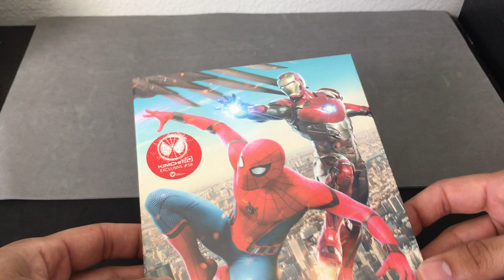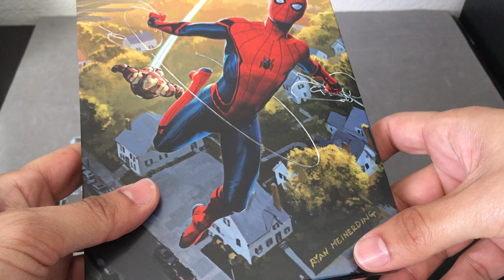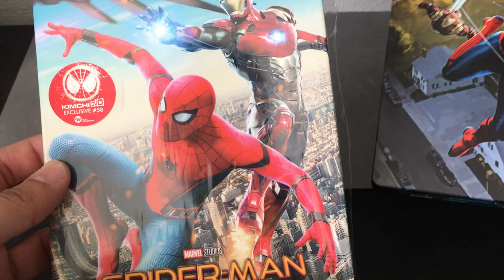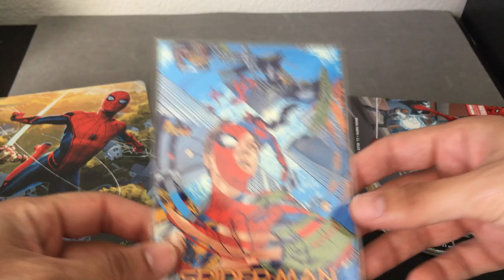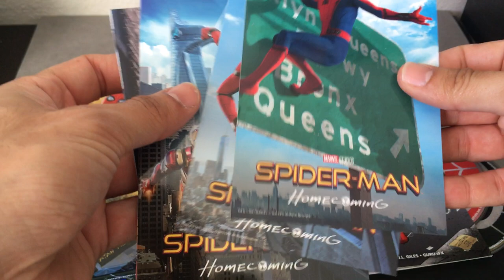SPIDER-MAN HOMECOMING [KIMCHI EXCLUSIVE #58-A] STEELBOOK BLU RAY REVIEW + UNBOXING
SPECS
Codec: MPEG-4 AVC
Resolution: 1080p
Special features: HD (þ '17)
Audio
English: DTS-HD Master Audio 5.1
Discs
Blu-ray Disc
Two-disc set (2 BD-50)
Blu-ray 3D
Packaging (SONY)
KIMCHI STEELBOOK
ORIGIANL INTERIOR ART
ORIGINAL BACK ART
COLLECTIBLE BOOK/CARDS
KE #58:
Playback Region FREE

SPECIAL FEATURES KE BD (SONY) disc 1
"The Spidey Study Guide" trivia track
Gag Reel (2:17)
Deleted & Extended Scenes (16:17)
- A Film By Peter Parker (Director's Cut)
- Cafeteria
- Return from ATM
- Triskelion Cleanup
- Anxious Tomomes
- Aaron Still Stuck
- Go It Alone
- Happy Calls His Mom
- Midtown Final Segment
- Mr. Harrington Lessons in Love
"A Tangled Web" featurette (6:11)
"Searching for Spider-Man" featurette (8:04)
"Spidey Stunts" featurette (5:48)
"Aftermath" featurette (4:47)
"The Vulture Takes Flight" featurette (6:01)
"Jon Watts: Head of the Class" featurette (5:29)
"Pros and Cons of Spider-Man" featurette (3:28)
"Rappin' with Cap" PSAs (2:26)
- Safety First
- Food For Thought
- Brain Power
- Your Changing Body
Photo Gallery
"Spider-Man Homecoming VR" Trailer (1:38)
"Inside Look at Marvel's Spider-Man PS4" featurette (2:45)

SPECIAL FEATURES KE BD (SONY) disc 2
3D version of film